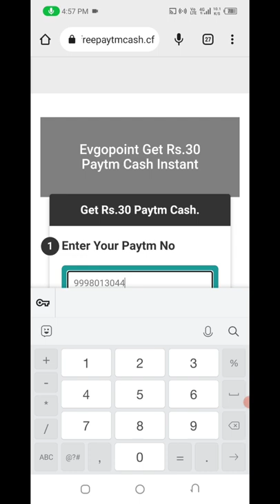🤑Today New Campaign Loot Offer 30₹+30₹+30₹ Instant Paytm Cash || Tasks💰Campaign BUG|| New Paytm app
quote paytm
2 paytm accounts
2 paytm in one phone
2 paytm account kyc
loot paytm cash
loot paytm
loot paytm gold
3 patti paytm cash 2021
50 rs paytm loot
5 rs paytm cash
bp paytm
e paytm
e-campaign
1 paytm cashback points equal to
1 paytm first points equal to
2 paytm accounts
2 paytm in one phone
20 paytm cash
paytm 7 pe 700 cashback offer
paytm 9apps